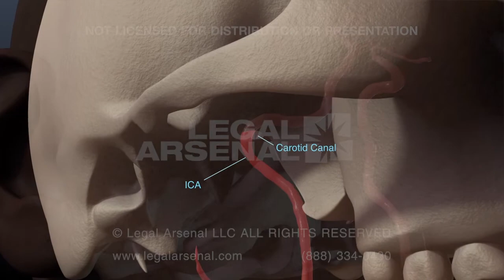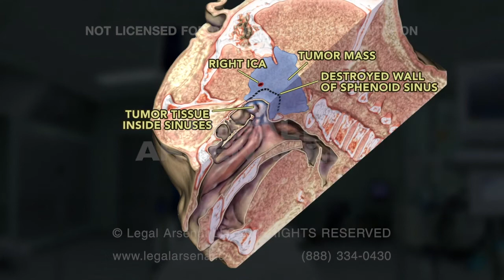Brain Tumor Biopsy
This surgical reenactment -created by CT scans- is 100% accurate and was admitted at trial.  Legal Arsenal creates high-level and easy to understand exhibits for trial lawyers. (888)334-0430